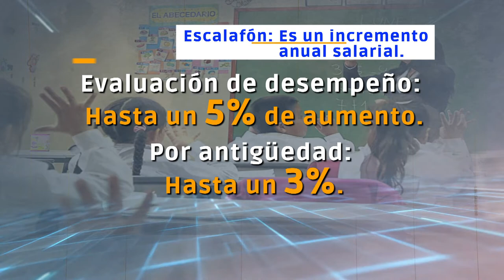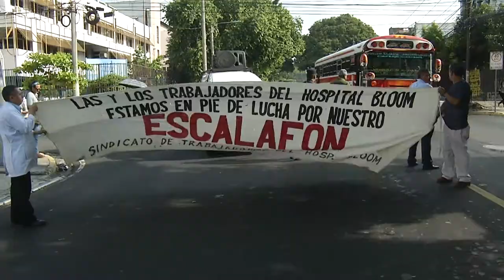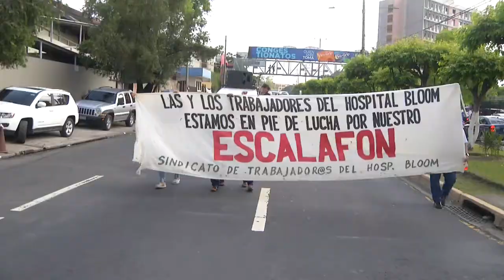ESCALAFON MINISTERIO DE SALUD